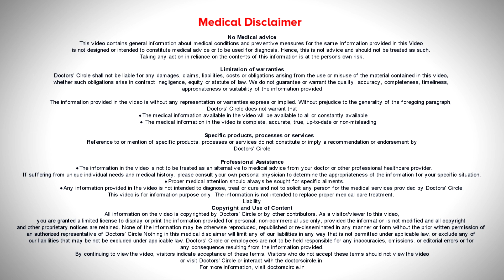Sex | Effect of Circumcision on Sex | Foreskin Removal sexualhealthformen - Dr. Girish Nelivigi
Dr. Girish Nelivigi | Phone 📞 : / 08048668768 (Online & in-person appointment can be booked online or by call) | Registration No: 36429 Karnataka Medical Council, 1993
| Consultant Urologist and Andrologist | Nelivigi Multispeciality Hospital, Bengaluru, India
Circumcision is a very commonly done surgery it is done for various reasons it can it is done for religious reasons, cultural reasons as well as medical reasons. So many people come to me for circumcision and after explaining the procedure they ask what are the side effects of circumcision. Does it affect my sex life life well this is a very important question I'll be dealing today with the question of whether circumcision affects sex life or not. Well there is no evidence that sex life is affected by circumcision . Even though many people you know they search and they ask me doctor I have read that there are many sensory receptors in the skin of the penis or the prepuce which is the skin of the penis or the tip skin of the penis and once you remove the skin the receptors are gone and does it affect sensitivity in any way. Well we had to go by science and the published literature but there is no evidence that it affects sex life it is true that we remove part of the skin and they contain receptors but probably they are made up or more than made up by the residual skin which also has sensory receptors and moreover it is the head of the penis or the glands of the penis which which has got more sensory receptors than the skin especially the under surface of the glands or the head of the penis has got a very rich sensory receptor supply and this is responsible for sexual pleasure and orgasm. Therefore circumcision does not affect sex life.

Effect of circumcision on sex | Effect of circumcision in male | Effects of circumcision |Circumcision benefits in sex | Benefits of circumcision sexually | Does circumcision affect sex |Circumcision bad or good | Circumcision sensitivity | Circumcision is it good or bad